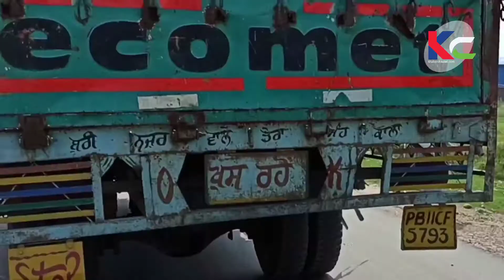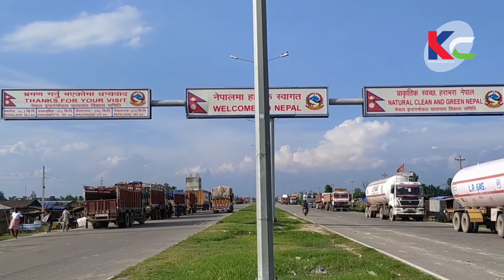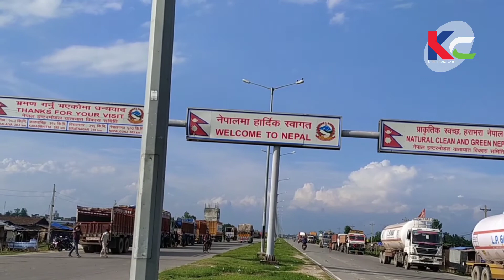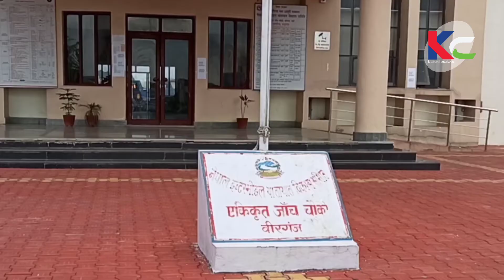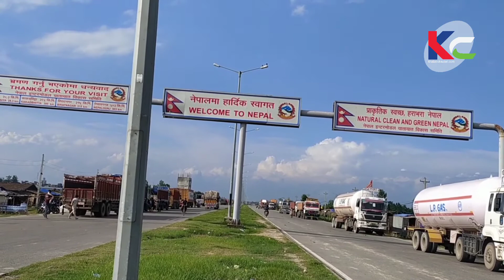वीरगञ्जको आईसीपीबाट यसरी नेपाल छिर्दै छ कोरोना । दैनिक सयौं भारतीय चालक सहचालक यसरी भित्रिन्छन् ।